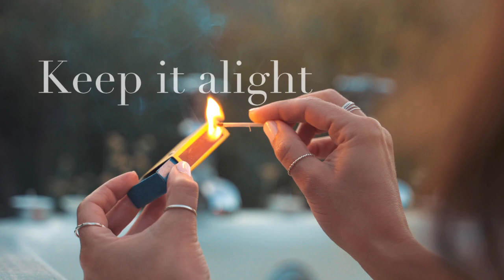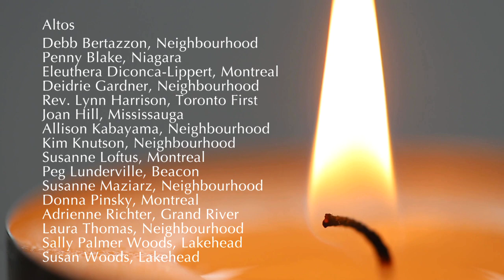Keep It Alight 2021 05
"Keep It Alight," written by Rev. Lynn Harrison, made its debut at the CUC's National Conference in May 2021. With grateful thanks to Susanne Maziarz (Choir Director), Gordon Thorne (video wizardry), and the singers and flame passers.
LYRICS
There are days when you’re tending the embers
When the flame flickers down to a spark
When the shadows grow long in your wilderness
When it’s hard to be strong, just remember this…

Keep it alight, keep it alight
The light of love that shines inside you
Keep it alive, burning and bright

There’s a flame that sustains love and justice
Everyone holds it here in the heart
It can carry us through, from birth til death
As it’s kindled anew with every breath…

(Chorus)

Retiens ta flamme, retiens ta flamme
L’amour qui brille en toi
La flamme vivante
ardente et luisante
éclatante

The light of love, the glow of peace
The warmth of kindness…
The blaze of courage, the spark of joy…
It’s all within us…

(Chorus)

Keep it alight…
Keep it alight.

Copyright Rev. Lynn Harrison